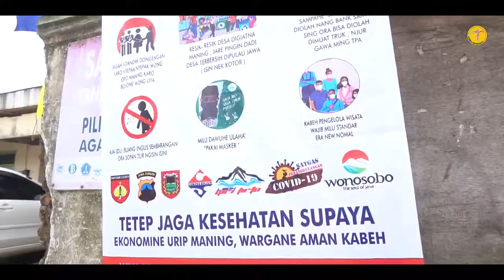KEMBALI BERWISATA DI ERA NEW NORMAL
Ayo bangkitkan lagi Pariwisata kita di Era New Normal dengan protokol kesehatan.

Ini adalah dokumentasi event bersama para pelaku wisata, puluhan Agen Travel, biro transportasi dan pemilik Homestay setempat untuk menggairahkan kembali minat wisata di Era New Normal.

Terimakasih untuk para peserta Open Trip ke Dieng dalam event Kembaliberwisata pada 24-26 Juli kemarin. Terimakasih juga untuk para panitia, sejawat Agen Travel, para pelaku pariwisata dan segenap dinas dan petugas pencegahan Covid-19 di area Wisata Dieng.